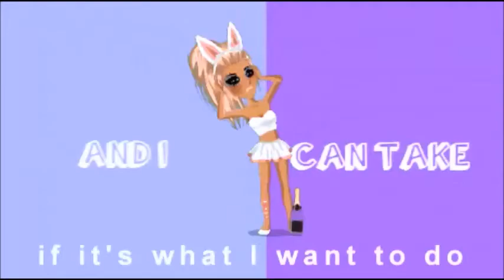♥Part 2♥ hosted by TheButterflyOr Candy